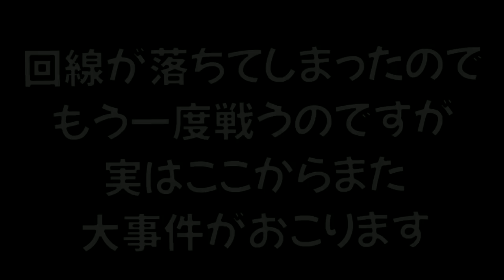【初心者集】ゲームにまだなれてないスプラ初心者のイカちゃんを観察したら可愛くて癒されました【まとめ】【スプラトゥーン２】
敬称略